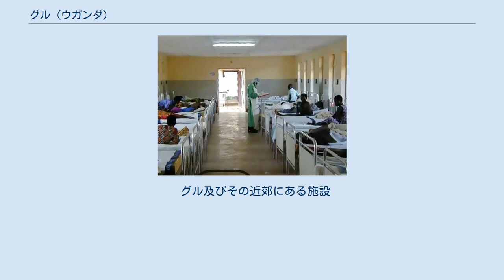グル (ウガンダ)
グル（Gulu）は、ウガンダの北部地域にある都市。
グル県の県都である。
首都のカンパラからは陸路で約340キロメートル (210 mi)の位置にある。
また、鉄道やグル空港を使ってのアクセスも可能な都市である。
 18世紀から19世紀にかけてのイギリス帝国統治下では、北部ウガンダは南部ウガンダより開発が遅れていた。
人々は軍や警察に志願していたため、第一次世界大戦や第二次世界大戦の際には多くの市民が戦地へと趨いた。
 1962年にウガンダが独立して以降も貧しい状態は依然として続いた。
クーデターが相次いだ1986年末には元軍人らによる叛乱グループが濫立したが、翌年ヨウェリ・ムセベニのグループに統一された。
1988年から1989年にはアリス・アウマ率いる叛乱軍が成立、アリス・アウマがケニアに逃亡した1990年代には多くの武装勢力が神の抵抗軍へと流れ、グル周辺は神の抵抗軍に脅かされるようになった。
ウガンダ人民民主軍はこれに対して彼らの残虐さを告発した。
 1996年にウガンダ政府はグルの全市民に対し国内避難民キャンプへの移住を指示した。
StGiNUを始めとする民間組織は北部ウガンダにおけるこの「強制収容所」の即時閉鎖を要求した。
2007年春からはウガンダ政府と神の抵抗軍の指導者であるジョゼフ・コニーとの間で停戦合意が為され比較的平和になった。
更に神の抵抗軍は急速に勢力を弱体化させ、2012年には僅かに39人が殺されたのみで2,500人の軍隊による統治下に置かれている。
 2012年にアメリカ合衆国とウガンダの赤十字はオープンストリートマップに精確な地図を提供する計画を立案した。
アメリカ合衆国政府から無償提供された衛星画像をクラウドを用いながらトレースする事によって作成され、有志によって通りの名称や建物名がタグ付けされた。
この計画の目的は成り立っていない統治に資することにあった。
 ケッペンの気候区分ではサバナ気候(Aw)に分類される（ただし、下記の図では最寒月が雨季に、最暖月が乾季に当たるため、熱帯夏季少雨気候(As)と見ることもできる。熱帯夏季乾燥気候はサバナ気候と区別しない場合もある）。
 アチョリがグルの人口の8割を占めており、宗教的にはキリスト教が多数派になっている。
話される言語はさまざまでルオ語群、スワヒリ語、英語、ガンダ語等となっている。
 内戦が長く続いたため、この地域では最高で推定200万人が国内避難民キャンプに居住していた。
2009年4月には全て閉鎖され、人々は元々の村に住むことができるようになった。
2009年7月にはキャンプに住んでいたうち145万2000人(80.7%)が故郷に帰り、残りの38万8000人が立ち退き中あるいは永住とのことであった 。
 ウガンダ人民民主軍と神の抵抗軍の停戦前には1万5000人の子供が「夜の通勤者」(night commuters)として誘拐されない夜に都市内部へ通っていた。
2006年末に停戦されると「夜の通勤者」の数は減少した。
 2002年の国勢調査によればグルの人口は11万9430人と推定される。
ウガンダ統計局は2010年のグルの人口を14万9900人と推定した。
2011年には15万4300人と推定した。
2014年8月27日には15万2276人と横ばいになった。
 エボラ出血熱の流行 グルは北部地域の経済的な中心都市である。
ウガンダ人民民主軍と神の抵抗軍が和平交渉に乗り出して以降、経済的にも再び重要になってきた。
 教育機関としてはグル大学が存在し、農業から薬学、ビジネス、紛争解決など様々な教育を施している。
北部地域にある2つの公立大学の1つであり、もう1つはアルアにあるムニ大学である。
薬学部は国内に数少なく、2015年2月の時点では全国に9つしかないうちの1つとなっている。
マネジメント研究所はカンパラに本部を置くものの、キャンパスはグルに置かれている。
 病院は3つあり、聖メアリー病院、グル地域照会病院、グル独立病院が存在している。
また、県の行政組織もグルに置かれている。
 グル空港が存在しており、10,314フィート (3,144 m)の滑走路を有している。
エンテベ国際空港に次いで、ウガンダでは2番目に大きな空港となっている。
 トロロからパクワックを結ぶメートル軌の鉄道が1993年まで用いられていた。
その後、地溝帯鉄道コンソーシアムが線路上の植生の除去と鉄道施設の修理を行ったため、2013年9月14日に20年ぶりに再開、隣国ケニアのモンバサま...